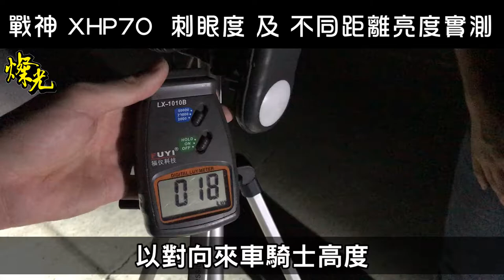燦光宅測試｜ 戰神 XHP70 刺眼度及不同距離亮度測試